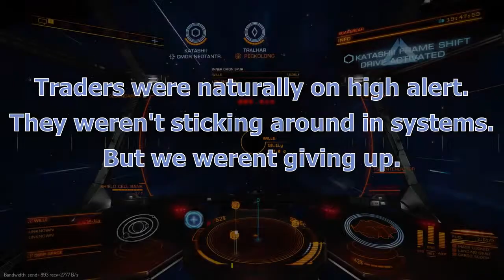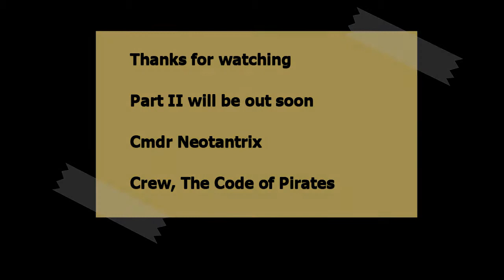The Code - Piracy of Hutton Orbital Truckers 6-08-2019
The Code pirates Hutton Orbital Truckers rare goods run, from the perspective of Cmdr Neotantrix leading wing #3